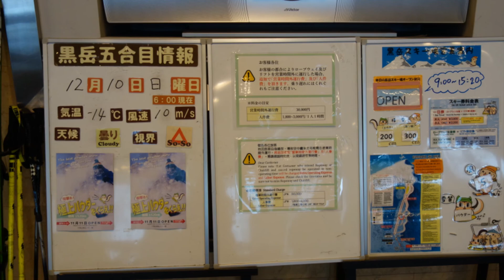2017. 12 .10 黒岳BC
強風のため、ピークは狙わず肩下から滑走。ウィンドパックのためpowder感はなし。ゲレンデも固めです。